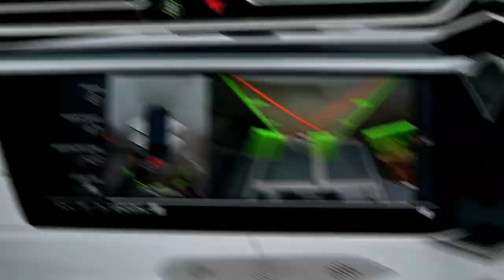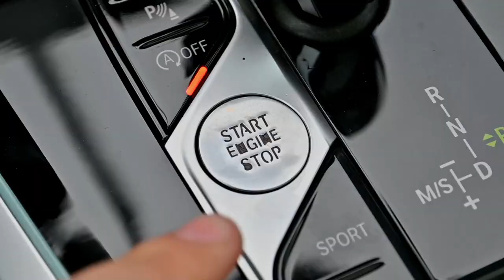ASKO GROUP- BMW X5 G05